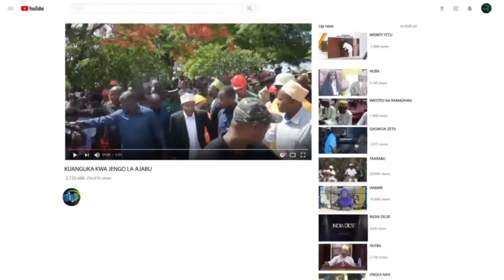MZIGO MZITO MPENI MNYAMWEZI-HUYU NDIE ALOITESA CCM KABLA YA KINA JUSSA NA BIMAN-SAID MIRAJI